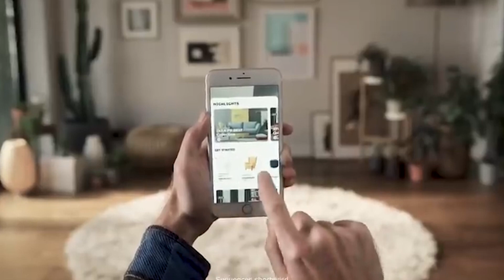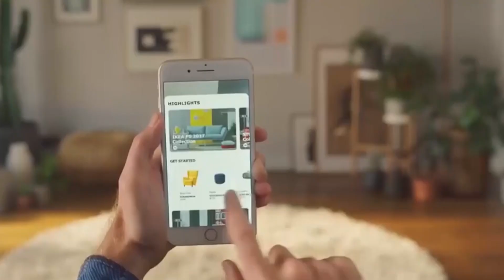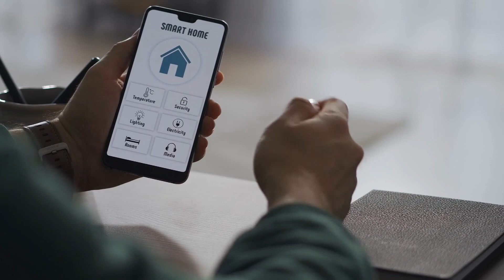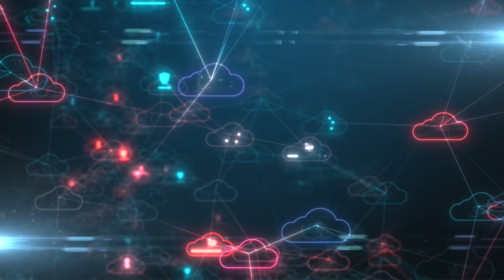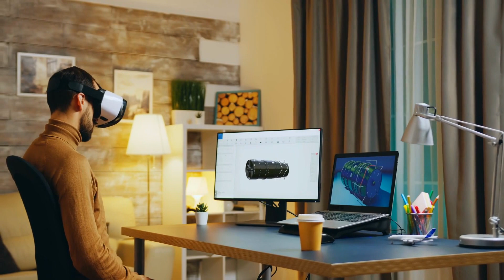The Future of Virtual and Augmented Reality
In this captivating video, we delve into the exciting realm of virtual and augmented reality (VR/AR) and explore the incredible possibilities that lie ahead. Join us as we unravel the future of these immersive technologies and uncover the transformative impact they are poised to have on various aspects of our lives.

Throughout history, humans have constantly sought new ways to augment their reality and transport themselves to different realms. With VR and AR, we have reached a monumental milestone in this quest. Prepare to be amazed as we showcase the cutting-edge advancements that are reshaping entertainment, education, communication, and beyond.

Immerse yourself in the wonders of virtual reality as we step into a world where the boundaries of imagination are virtually limitless. Discover how VR is revolutionizing gaming, enabling us to venture into breathtaking virtual landscapes and interact with lifelike characters. We'll explore the potential for VR to redefine storytelling, taking us on immersive journeys and bringing narratives to life like never before.

But VR is just the beginning. Augmented reality is set to redefine how we perceive and interact with the real world. Witness the merging of digital and physical realms as we demonstrate how AR overlays information and digital content onto our immediate surroundings. From enhancing productivity in various industries to transforming the way we learn and explore, AR is poised to become an integral part of our daily lives.

Join us as we talk to industry experts, innovators, and visionaries who are at the forefront of this technological revolution. Gain insights into the future of VR and AR hardware, software, and applications. Discover the mind-boggling potential of haptic feedback, eye-tracking, and other advancements that will make these experiences even more immersive and realistic.